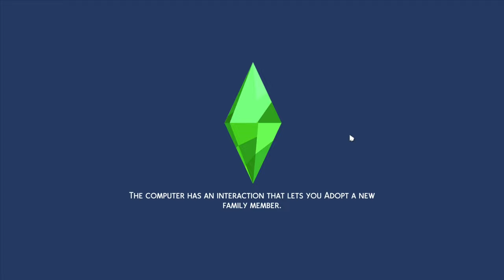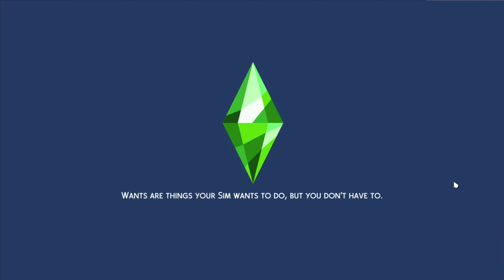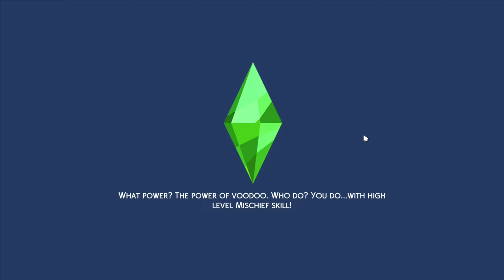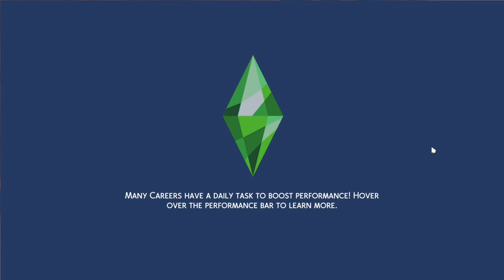💎 JOSH SWEET Ep 3 Roleplay LIFE OF A RISING 🎵 MUSIC STAR [ THE SIMS 4 gameplay ]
New series: Ep 3 Roleplay LIFE OF A RISING MUSIC STAR [ THE SIMS 4 ]

Microsoft The Sims 4 Get Famous

sims4 the sims music star family man woman and child sims simulation house building lovely family, the sims 4 gameplay roleplay, memmey-gaming